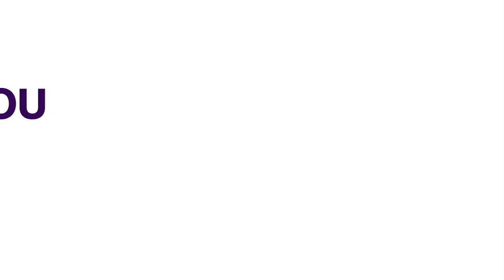Senate Presidency: Wike Drums Support For Akpabio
Former governor Nyesom Wike has urged local government chairpersons in Rivers State to support the administration of President Bola Ahmed Tinubu and his successor, Siminilayi Fubara.